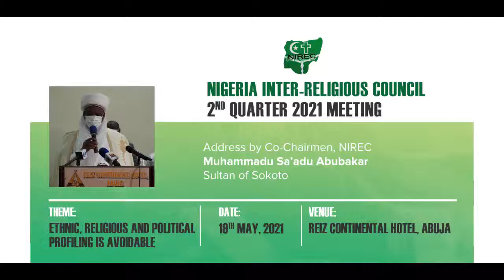Speech by the Sultan Of Sokoto during NIREC Meeting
•Speech by the President General, Nigerian Supreme Council for Islamic Affairs, the Sultan of Sokoto during the opening ceremony of the Nigeria Inter-Religious Council held on 19th May, 2021 at Reiz Continental Hotel, Abuja